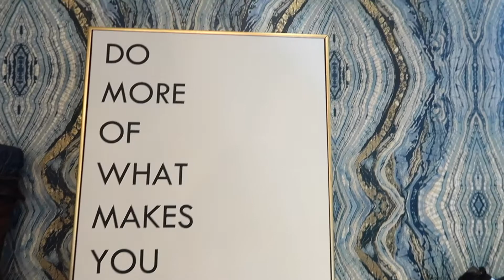WEEKEND VLOG: PORTSMOUTH | KAYLA ROSE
Follow me around this past weekend! I am trying to incorporate more vlogs into my channel. Let me know what you think!